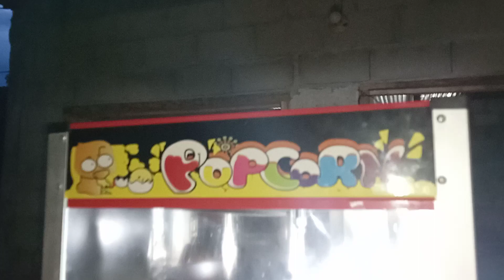🛑me endeudé con ésto 😮pero para mí es de una gran bendición